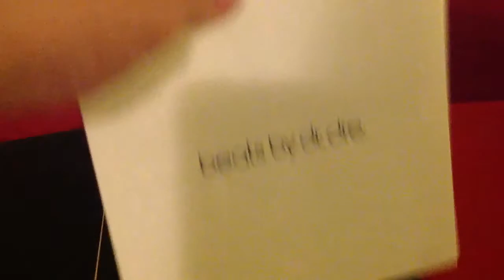My new Beats Solo-HD's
Unboxing my new Beats Solo HD's